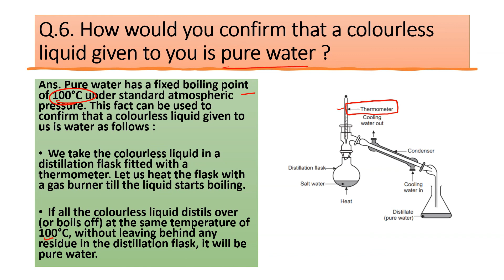How would you confirm that a colourless liquid given to you is pure water ?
Q.6. How would you confirm that a colourless liquid given to you is pure water ?